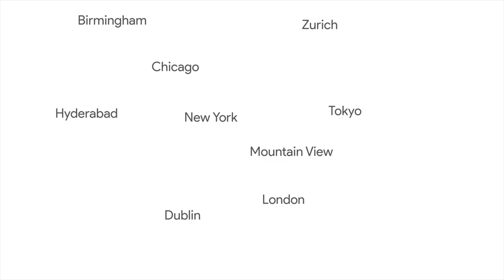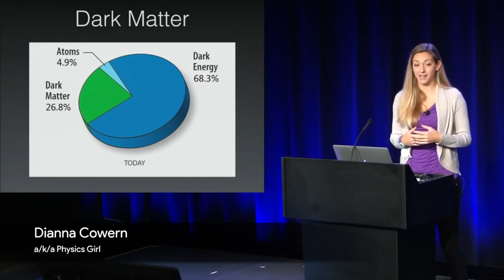2015 Year in Review | Talks at Google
2015 brought us over 400 talks from across the world featuring unique and varied authors, artists, activists, filmmakers, chefs, musicians, politicians, scientists, stage performers, and more.

Talks at Google will be celebrating 10 years in 2016 and we've already got an amazing lineup ready to go.

Check out the full version of all of these Talks

[00:24] Bill Nye: "Undeniable"
[00:27] Salman Rushdie: "Two Years Eight Months and Twenty-Eight Nights"
[00:32] Dikembe Mutombo
[00:41] Marie Kondo: "The Life Changing Magic of Tidying Up"
[00:50] Brandon Sanderson: "Shadows of Self"
[01:02] Bill Murray & Mitch Glazer: "Rock the Kasbah"
[01:09] John Cleese: "So, Anyway..."
[01:23] Tony Gemignani
[01:27] J. Kenji Lopez-Alt: "The Food Lab"
[01:31] His Holiness the 17th Karmapa: "Inner Connection and Meditation: Changing the World from Inside Out"
[01:33] Felicia Day: "You're Never Weird On The Internet (Almost): A Memoir"
[01:35 ] The Making of "The Boxtrolls"
[01:39] U.S. Transportation Secretary Anthony Foxx
[01:41] Penn & Teller on Broadway
[01:43] Al Di Meola
[01:45] Sir Ian McKellen & Laura Linney: "Mr. Holmes"
[01:47] Radhanath Swami: "Conflict Resolution: A Spiritual Approach"
[01:49] Philip Glass: "Words Without Music"
[01:51] Patton Oswalt: "Silver Screen Fiend"
[01:53] U.S. Navy Commander & Astronaut Reid Wiseman
[01:57] Haben Girma: "Designing Technology with Accessibility in Mind"
[01:59] Madhuri Dixit-Nene & Dr. Shriram Nene
[02:03] Shah Rukh Khan & Cast of HNY in conversation with Sundar Pichai
[02:10] Guillermo del Toro, Tom Hiddleston, Jessica Chastain, Mia Wasikowska: "Crimson Peak"
[02:17] John Boyega: "Star Wars: Episode VII - The Force Awakens"
[02:29] Colin Cloud and Dave Williamson: "The Illusionists"
[02:40] Rainn Wilson: "The Bassoon King: My Life in Art, Faith, and Idiocy"
[02:47] Jack and Suzy Welch: "The Real-Life MBA"
[02:50] Susan Pinker, “The Village Effect”
[02:53] Bethany Hamilton, “Soul Surfer”
[02:54] Gloria Steinem: "My Life on the Road"
[02:56] The Cast of "Straight Outta Compton"
[02:59] Stana Katic: "ATP: Where do you want to go today?"
[03:00] Chris Evans & Anthony Mackie: “Captain America: Civil War”
[03:02] Dianna Cowern, a/k/a Physics Girl
[03:06] The Cast of “Entourage”
[03:08] Andy Weir: "The Martian"
[03:10] Julianne Moore & Ellen Page: "Freeheld”
[03:12] Jack Horner: "Jurassic World"
[03:14] George Miller: "Mad Max: Fury Road"
[03:16] Carol Dweck: "The Growth Mindset"
[03:18] Maangchi: "Maangchi's Real Korean Cooking"
[03:20] Dr. Ron Siegel: "The Science of Mindfulness"
[03:22] Richard Engel: NBC News' Chief Foreign Correspondent
[03:29] A.R. Rahman
[03:36] Broadway revival cast of “Spring Awakening”
[03:46] Darryl "DMC" McDaniels & Edgardo Miranda-Rodriguez: "Darryl Makes Comics"